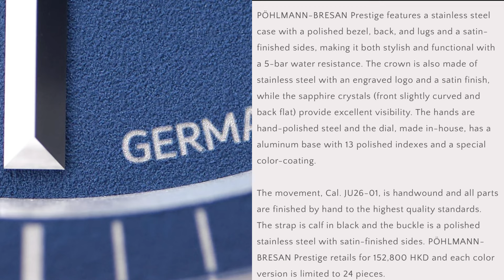Rising Stars: Pöhlmann-Bresan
PÖHLMANN-BRESAN, an independent watchmaking brand established in 2021 by Josef Bresan and Lukas Pöhlmann, is proud to present its newest creation: PÖHLMANN-BRESAN Prestige. The watch, available in two limited-edition color variations (night gray and night blue), features a hand-wound JU26-01 calibre with a 39-hour power reserve, central second, and second hacking.

Josef Bresan and Lukas Pöhlmann both have extensive experience in the field of watchmaking. Josef Bresan completed an apprenticeship as a watchmaker at Wempe Glashütte and went on to work at Wempe and Lang & Heyne before studying mechanical engineering. Lukas Pöhlmann also completed an apprenticeship as a watchmaker at Lang & Heyne Dresden and worked there before joining PÖHLMANN-BRESAN.

PÖHLMANN-BRESAN Prestige features a stainless steel case with a polished bezel, back, and lugs and a satin-finished sides, making it both stylish and functional with a 5-bar water resistance. The crown is also made of stainless steel with an engraved logo and a satin finish, while the sapphire crystals (front slightly curved and back flat) provide excellent visibility. The hands are hand-polished steel and the dial, made in-house, has a aluminum base with 13 polished indexes and a special color-coating.

The movement, Cal. JU26-01, is handwound and all parts are finished by hand to the highest quality standards. The strap is calf in black and the buckle is a polished stainless steel with satin-finished sides. PÖHLMANN-BRESAN Prestige retails for 152,800 HKD and each color version is limited to 24 pieces.